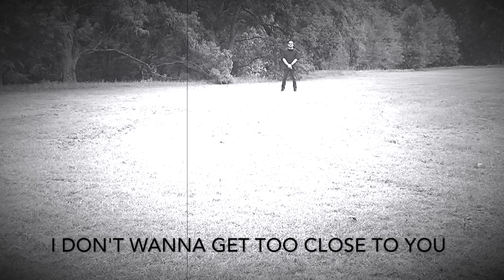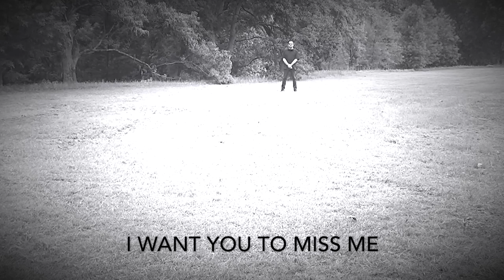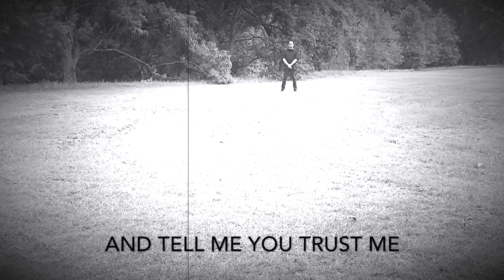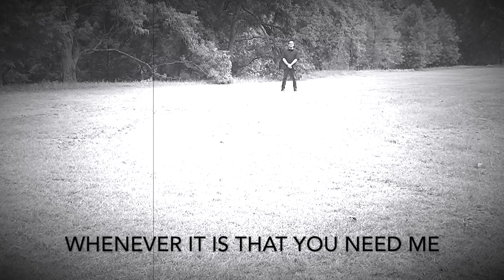Keeping my Distance - Official Lyric Video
This is the official lyric video for “Keeping my Distance”, the first single from the new album to be released Spring 2024.

Words and Music by Eric Gwin. All sounds vocally or anatomically produced.